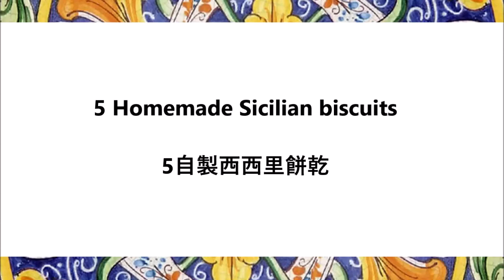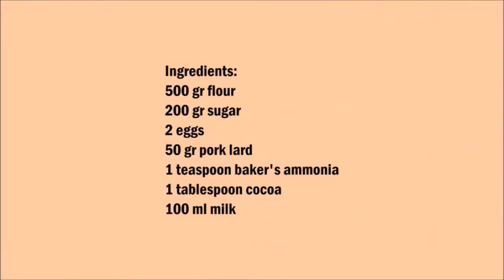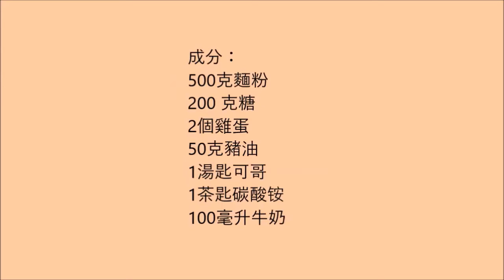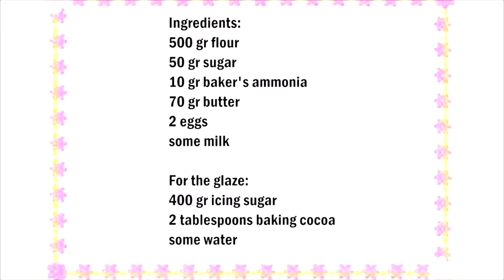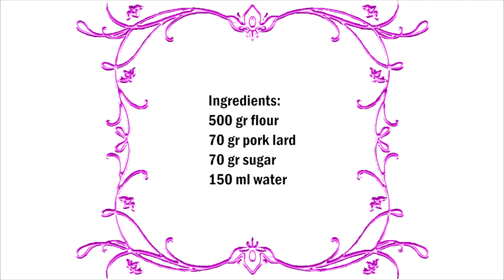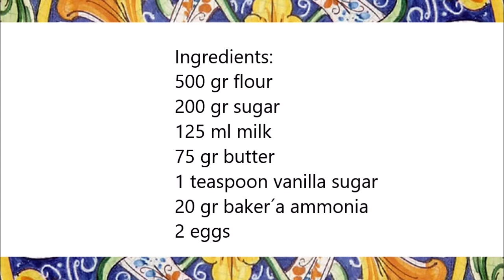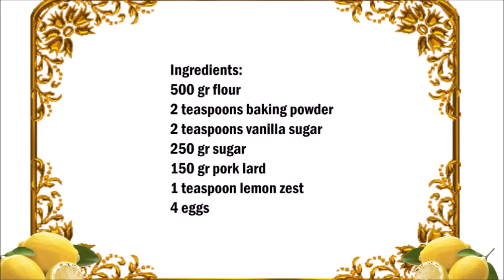5 Homemade Sicilian biscuits , 5 自製西西里餅乾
The recipes you can found at the links
食譜可以在連結的底部找到